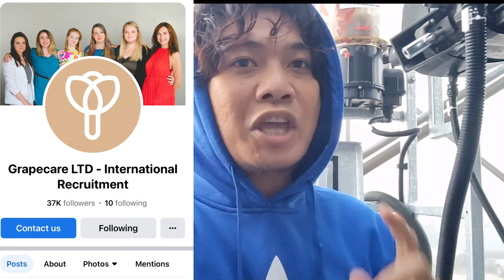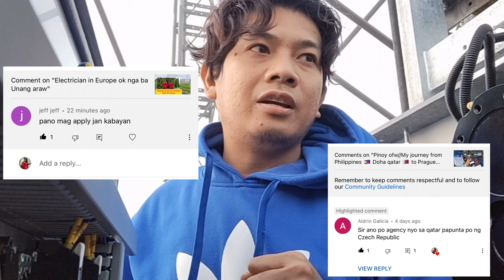Agency na nagpaalis samin papunta sa Czech Republic/Europe/GrapecareLTD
101 legit agency for skill worker going to Europe…

GRAPECARE LTD - International Recruitment
The Czech Republic

Magdalena Výmolová, Grapecare